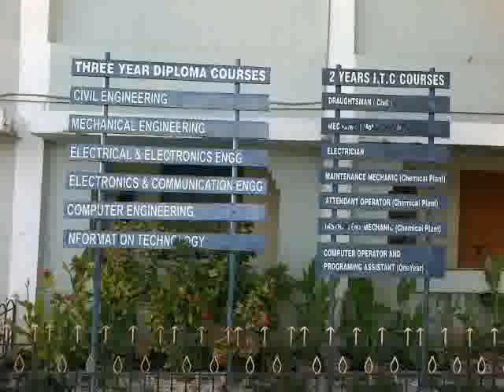Meenakshi Ammal Polytechnic College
utr.